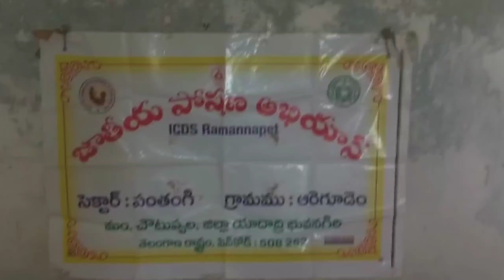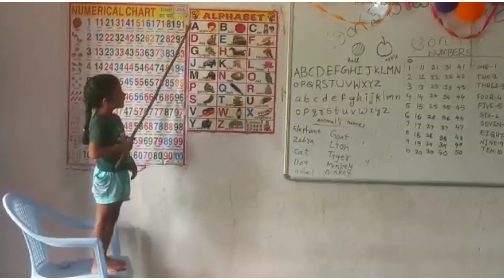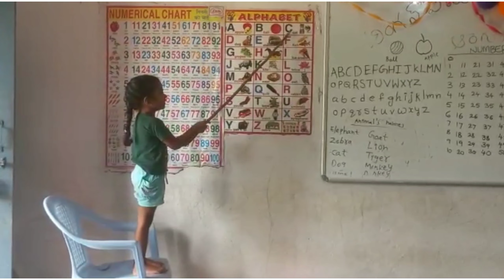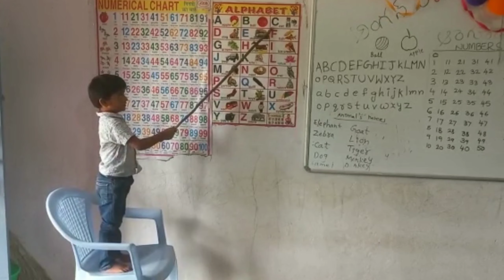POSHAN ABHIYAN MPPS AREGUDEM